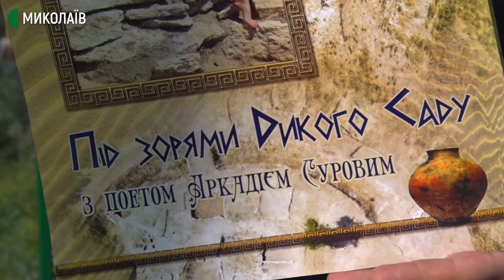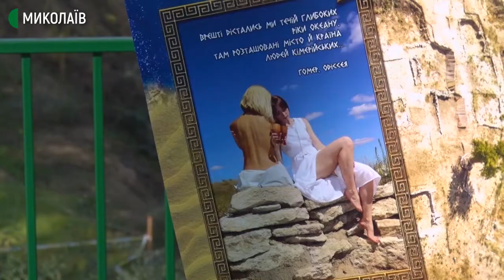Артефакти, світлини та поезію об'єднали в миколаївському календарі "Під зорями Дикого Саду"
Календар "Під зорями Дикого Саду" на 2021 рік створили в Миколаєві. Працювати над ним автори почали наприкінці серпня. На зображеннях дівчата з артефактами, які були знайдені на території городища Дикий Сад.

Окремий місяць – це певний астрологічний знак. До кожного додають вірш з двох рядків, автор поезії – Аркадій Суров.
Наукове консультування щодо світлин для календаря проводив керівник досліджень городища Дикий Сад Кирило Горбенко.
Автори говорять, що зібрали 30 замовлень та думають, як презентувати свою роботу в листопаді в умовах карантину.

Авторка - Тетяна Макушева, оператор - Ігор Чорний